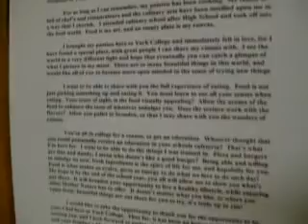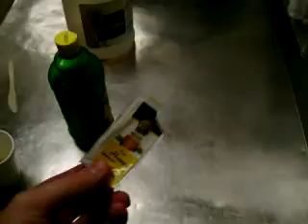Senior Memories - My Workstudy Job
Gotta love them steamy days of dishroom mayhem.